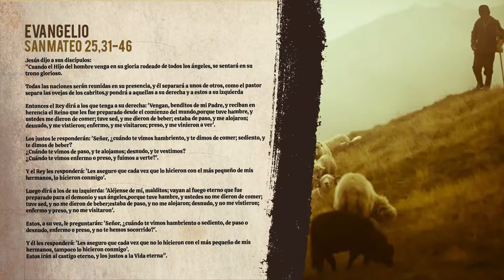EVANGELIO DE HOY (BREVE COMENTARIO). MARTES 2 DE NOVIEMBRE DE 2021/ SAN MATEO 25, 31-46.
Hoy la Iglesia ora por todos los fieles difuntos, esos que nos antecedieron en el camino que nos hace pasar de esta vida a la eterna.  Y Jesús nos da la clave.

  El estar a la derecha, el acceder a la Herencia eterna se alcanza por las actitudes que nos hacen tomar las experiencias religiosas. La participación en la Eucaristía, la recepción de los Sacramentos, la oración en el Culto, en el Grupo, en la Comunidad, los cursos y retiros…solo tienen sentido si es para, contagiados por Jesús,  llevarnos a tomar actitudes en favor del otro, dejando atrás el egoísmo y el orgullo.

Los que fueron a la izquierda no es que fueran malos, pero omitieron estas acciones, nunca vieron al Señor que se le presentó, que salió a su encuentro en el hambriento, el sediento, el sin lugar, el desnudo, el enfermo y el preso.